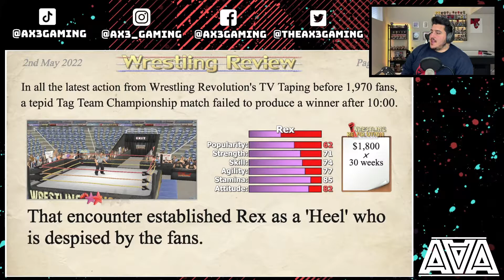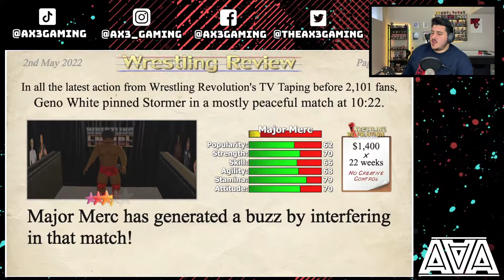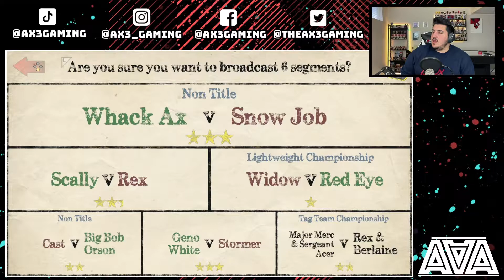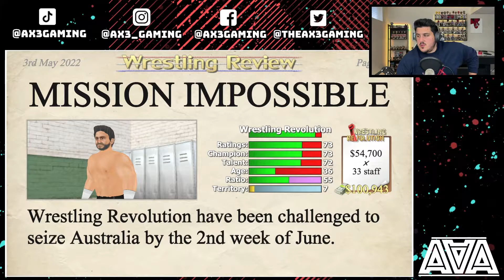Wrestling Empire Booking Career | Big Bob Orson Is Not For Sale!! (Part 2)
Today we are playing Wrestling Empire! In this episode, someone tries to buy Big Bob Orson from me!!